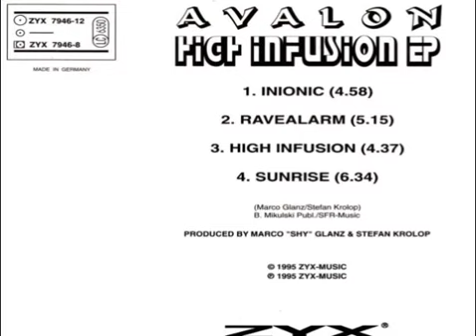Avalon - High Infusion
Hard Trance EP

Label: ZYX Music ‎-- ZYX 7946-8
Format: CD, EP
Country: Germany
Released: 1995
Genre: Electronic
Style: Hard Trance